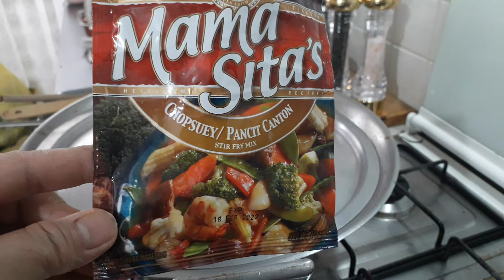SoniaItalyVlogger 25 Dicembre 2021 Cook Boko Pansit for Christmas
Dahil Christmas ngayon
pasit boko
 ang aking Lulutohin
sanay may na e share ako sa inyo  tungkol sa pag luluto ng pansit boko.
guy's salamat sa patuloy niyong pagsuporta ng aking small YouTube channel

Si God na ang bahalang magbalik biyaya sa ating lahat
ingat guy's.